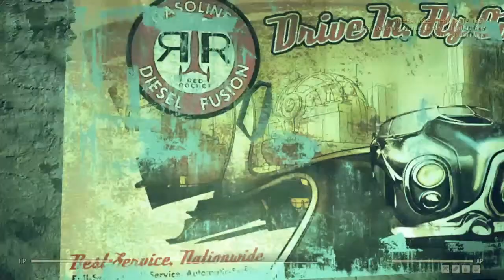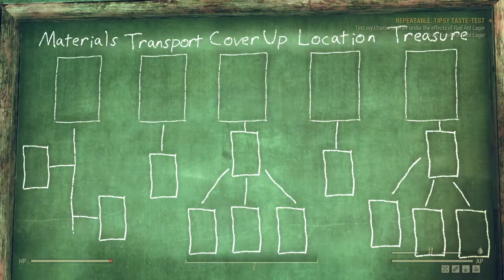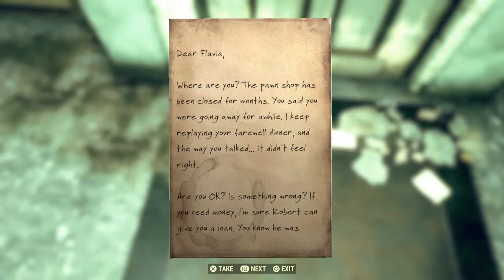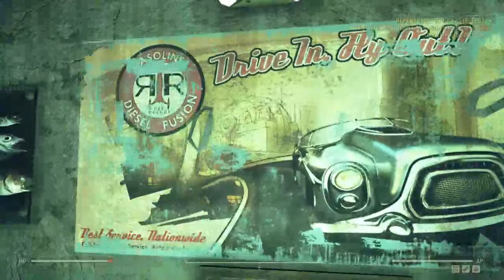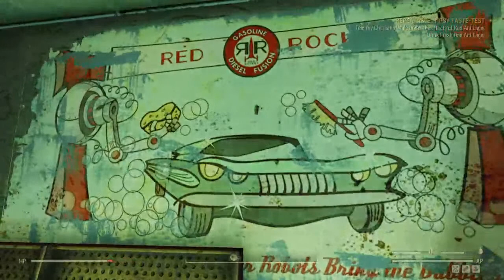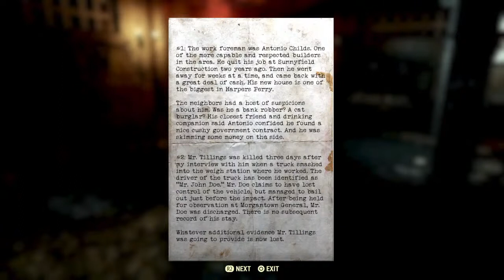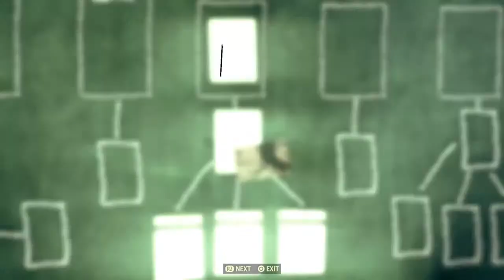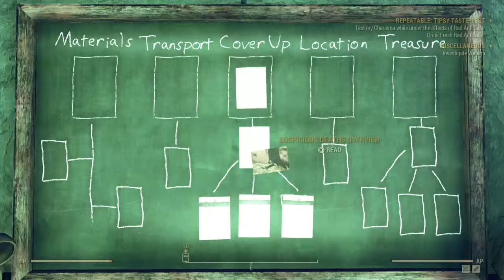Fallout 76 for PS4 - Grafton Mystery with tartanninja